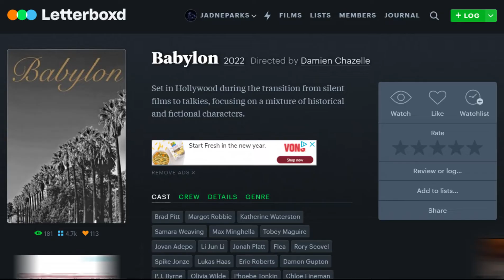The Four Films of Damien Chazelle Ranked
Today, it’s my birthday and for my birthday, we are ranking the four feature films of Damien Chazelle.

PLOT SYNOPSIS:
After connecting with the shy Madeline, a jazz trumpeter embarks on a quest for a more gregarious paramour, but through a series of twists and turns punctuated by an original score, the two lovers seem destined to be together.
(Source: Letterboxd)

PLOT SYNOPSIS:
Under the direction of a ruthless instructor, a talented young drummer begins to pursue perfection at any cost, even his humanity.
(Source: Letterboxd)

PLOT SYNOPSIS:
Mia, an aspiring actress, serves lattes to movie stars in between auditions and Sebastian, a jazz musician, scrapes by playing cocktail party gigs in dingy bars, but as success mounts they are faced with decisions that begin to fray the fragile fabric of their love affair, and the dreams they worked so hard to maintain in each other threaten to rip them apart.
(Source: Letterboxd)

PLOT SYNOPSIS:
A look at the life of the astronaut, Neil Armstrong, and the legendary space mission that led him to become the first man to walk on the Moon on July 20, 1969.
(Source: Letterboxd)

0:00 Cold Open
1:25 Introduction
3:27 Number Four
5:56 Number Three
8:02 Number Two
10:50 Number One
12:21 Conclusion

Filmed and Edited on 15/1/2022